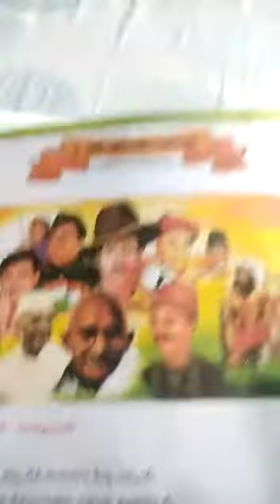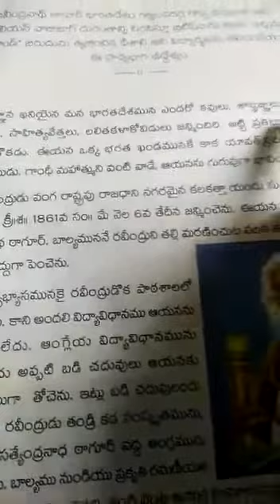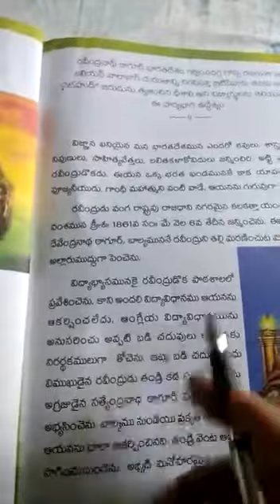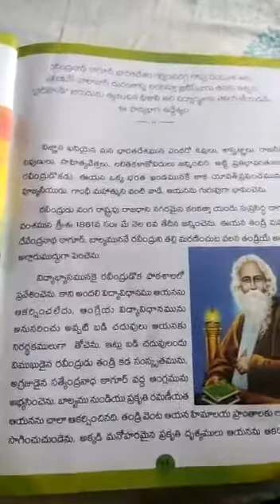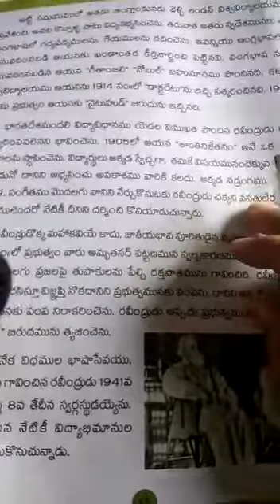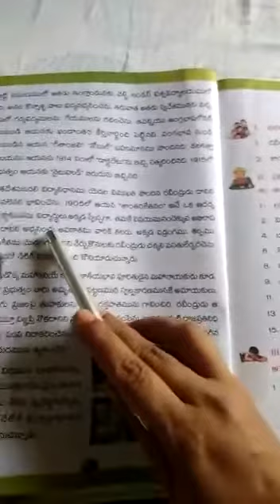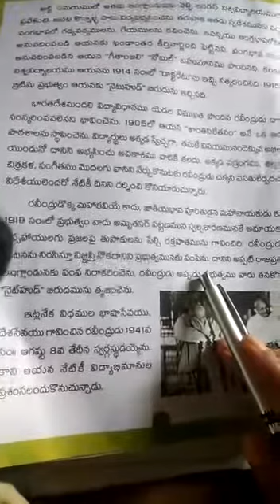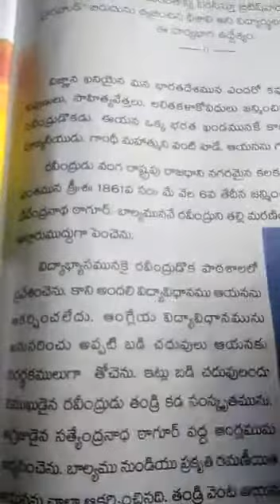5th, telugu Le-2 Ravindranaadh Tagore explanation